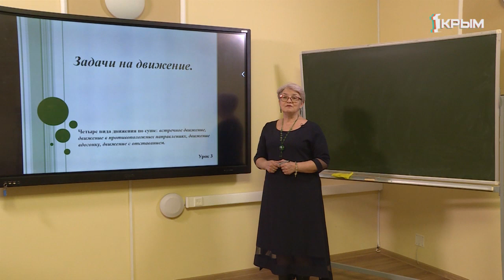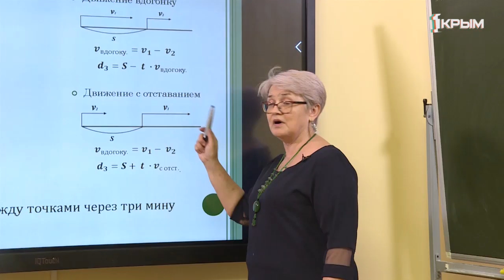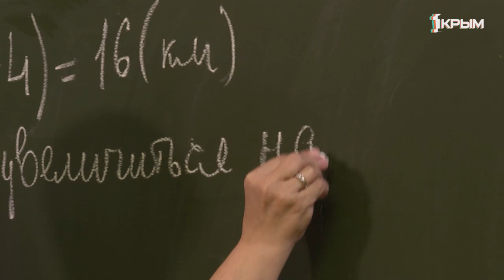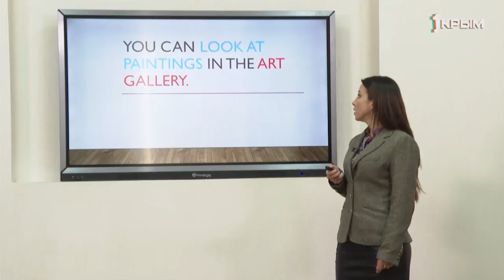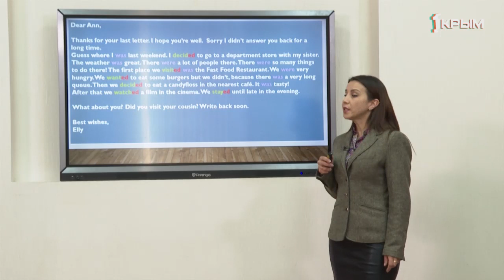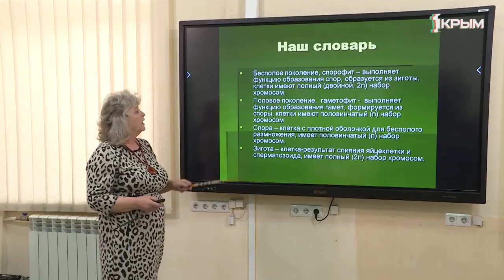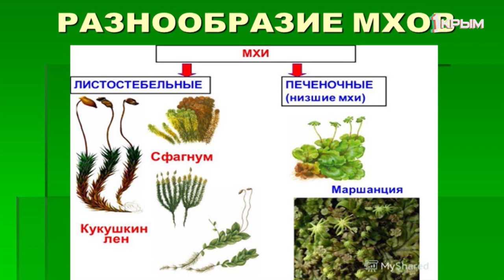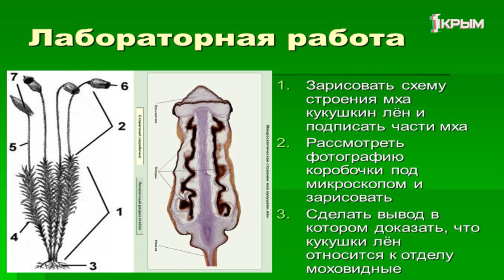Домашнее Задание. 5 класс: математика, английский язык,. Выпуск от 2.04.2020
Математика. "Решение задач на движение №3"

Английский язык. "Места развлечений в торговом центре".

Биология. "Высшие споровые растения. Мхи".